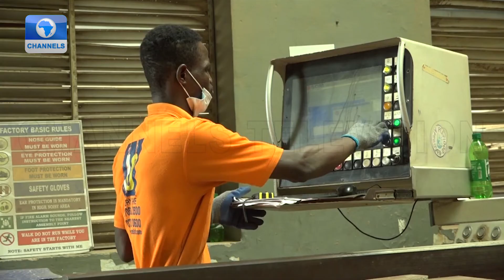Bank Of Industry Supports I.O. Furniture Limited | BOI Weekly